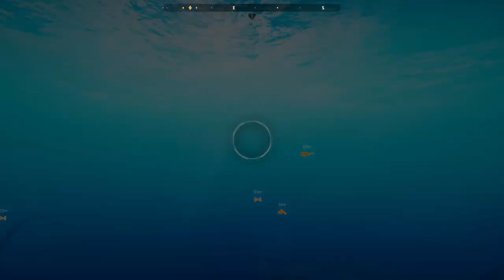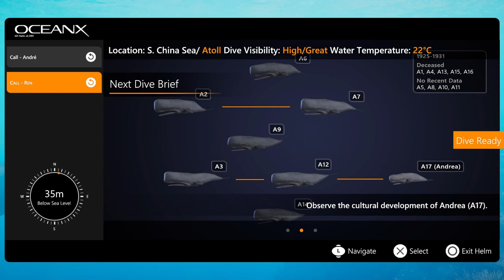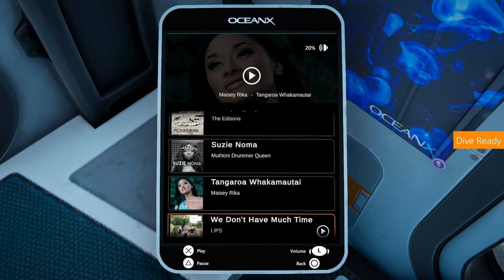Beyond Blue: PS4 Gameplay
Here is some PS4 gameplay from Beyond Blue